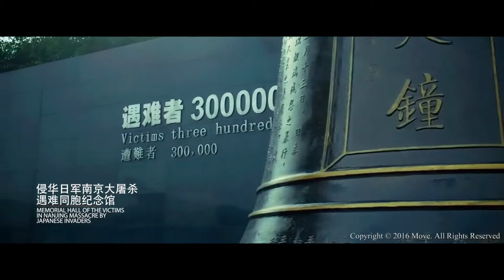MY UNIVERSITY - SOUTHEAST UNIVERSITY CHINA (dongxidaxue）Q/A SESSION FIRST TIME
in this vedio i shared my medical university and this is my first time shoot so it cant be seen as a proffessional youtuber do so compromise .if you have any query please dm me on instagram.